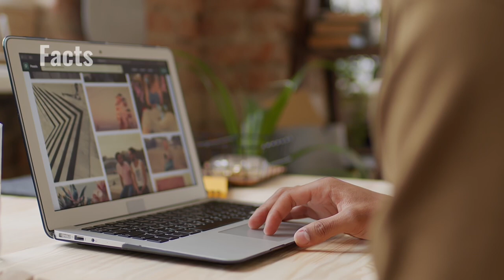SHOKING FACTS ABOUT SLEEP